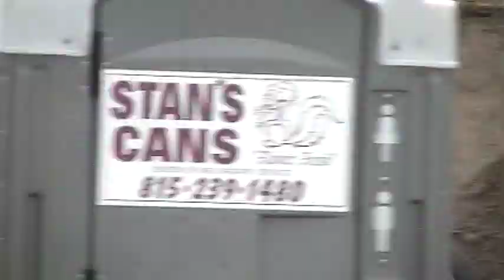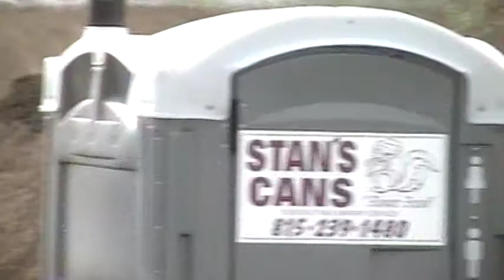pecatonica stateline mx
300 class had only one other racer so they put us with the 450s we finished third but 1st in my class what fun runnin with the big guys